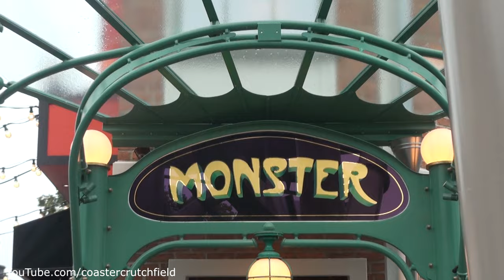Monster Front Row (HD POV) Gröna Lund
Type: Steel – Inverted
Manufacturer: Bolliger & Mabillard
Model: Inverted Coaster
Lift/launch system: Chain lift hill
Height: 111.5 ft (34.0 m)
Length: 2,296.6 ft (700.0 m)
Speed: 55.9 mph (90.0 km/h)
Inversions: 3
Capacity: 1 232 riders per hour
G-force: 4.5
Height restriction: 140–195 cm (4 ft 7 in – 6 ft 5 in)

Monster is a steel inverted roller coaster at Gröna Lund in Stockholm, Sweden. The coaster was manufactured by Bolliger & Mabillard and is the park's largest investment to date, which a price tag of 450 million Swedish krona (approximately €44.3 million). Development and construction of the coaster took several years, and a third of the park was redesigned to accommodate it. Monster opened to the public on June 2, 2021.

To access Monster, guests must descend to the station below ground. Upon dispatch, the train makes a left hand turn out of the station and into the lift hill, where it ascends aboveground to a peak height of 111.5 feet (34.0 m). Facing the waterfront, the train exits the lift hill into a tight curved drop – reaching a top speed of 55.9 mph (90.0 km/h) – and hastily enters into the first of three inversions; a zero-g roll. The train immediately navigates a Junior Immelmann loop and is followed shortly by a corkscrew inversion before entering a sweeping right hand turn by the park's northern boundary. Riders pop up into a counter-clockwise 270° helix around a central column, and then drop down into the ride's second and final corkscrew inversion. The coaster makes a right hand turn into its finale section, passing through a tunnel and rising over the brakes, where it makes a final left-hand turnaround close to the Jetline roller coaster before hitting the final brake run. The brake run takes riders down a controlled descent back below ground, where they pass through the transfer track and re-enter the station when cleared to do so. Riders then disembark the train and make their way back to ground level.